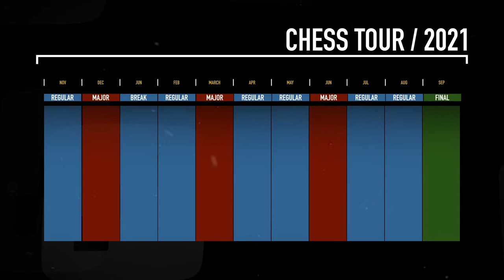Banter Blitz with Pentala Harikrishna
♜Harikrishna takes on chess24 Premium members while talking about his moves.